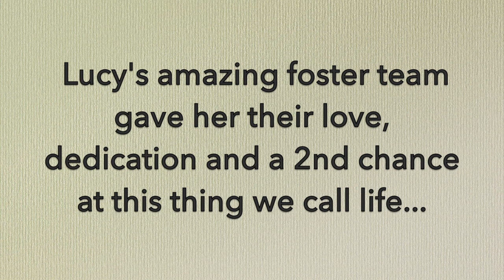Lucy's Story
This video is about Lucy the Dog